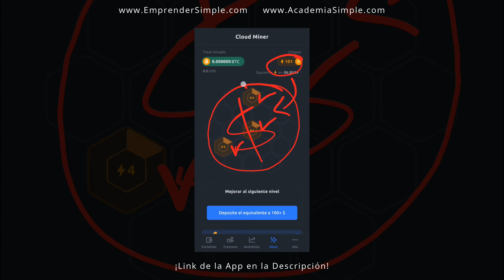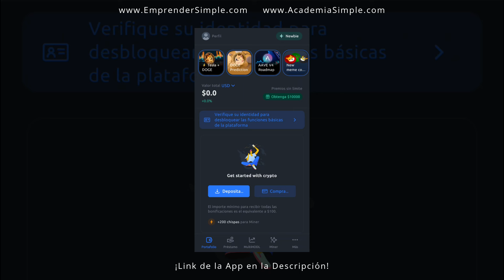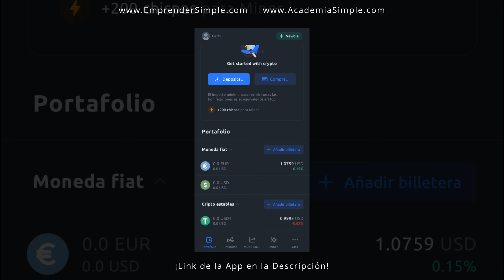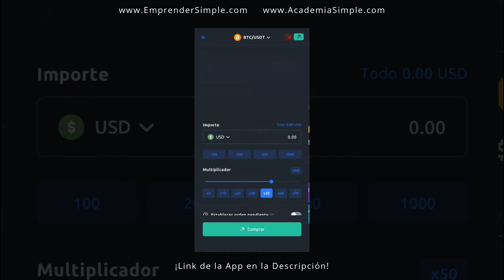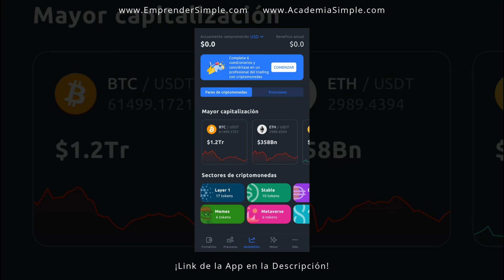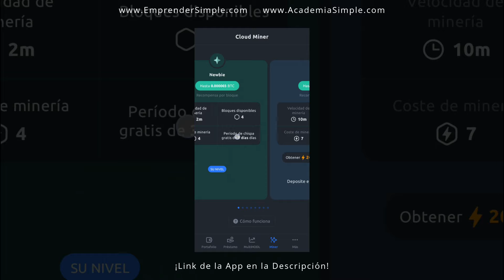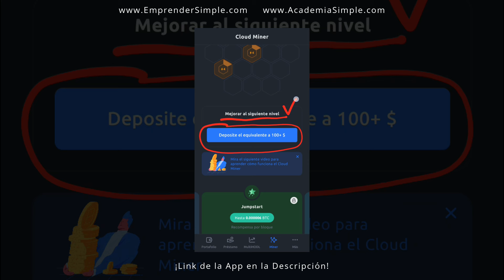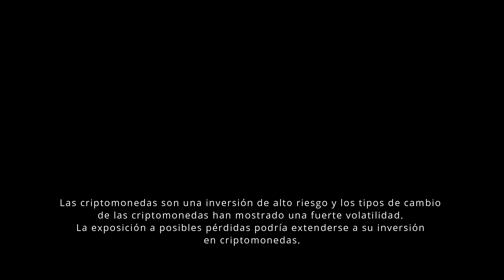👉 Juego Paga 0,49 USD por CLIC! / Emprender Simple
🚀 Cómo ganar dinero con YouHodler Jugando en Miner.

🔥 Con Este Cupón Recibís ¡50 CHISPAS gratis!: EMPSPARK

*Las chispas de regalo solo se entregan una vez para los principiantes.
*Requieren registro de KYC.

YouHodler:
¡Comprá, intercambiá, almacená y paguá con sus criptomonedas en cualquier momento! 🚀